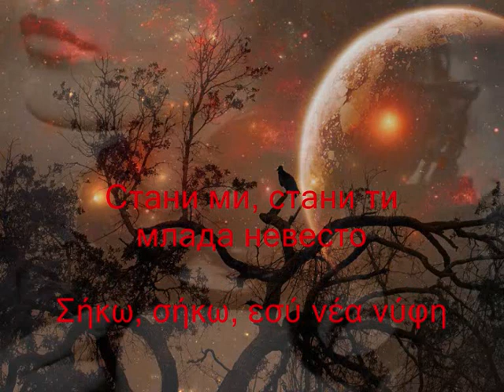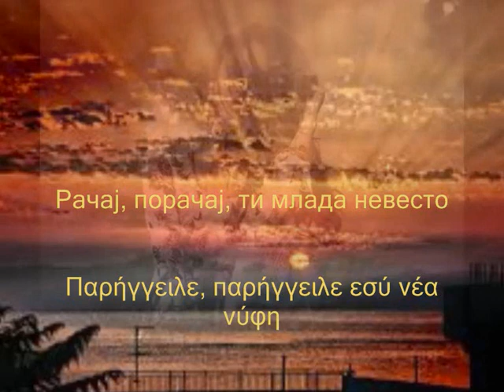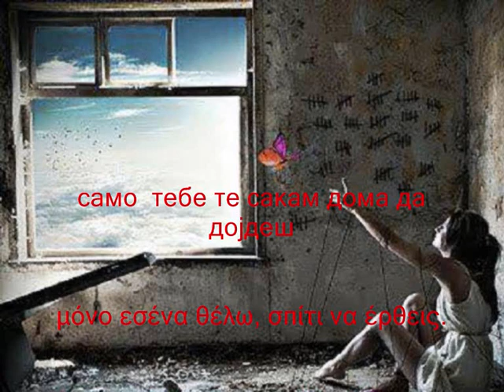Пилето ми пее рано на сабајле, Τα Πουλιά λαλουν νωρις το πρωι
Сите видеа имаат за цел да ја промовираат македонската традиција и да не се насочени кон приходи преку авторските права во сопственост на креаторите Пилето ми пее  рано на сабајле,  Τα Πουλιά λαλουν νωρις το πρωι ΜΕ ΜΑΚΕΔΟΝΙΚΟΥΣ ΚΑΙ ΕΛΛΗΝΙΚΟΥΣ ΥΠΟΤΙΤΛΟΥΣ ΣΕ ΕΛΕΥΘΕΡΗ μεταφραση.